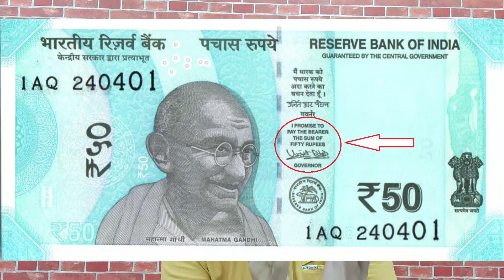Money Supply: M0, M1, M2, M3, M4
In this video, Shubhashish Rehal gives an insight into the concept of Monetary Aggregates which is also known as the Measurement of Money Supply in the Economy.